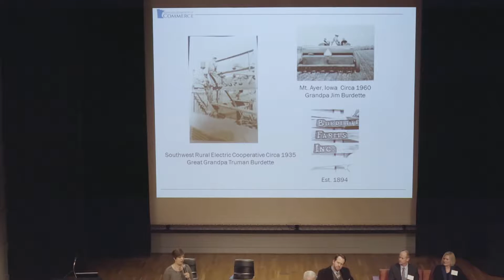Jessica Burdette, panel presentation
Ms. Burdette from the Minnesota Department of Commerce gives her panel presentation at CEE's energy policy forum.